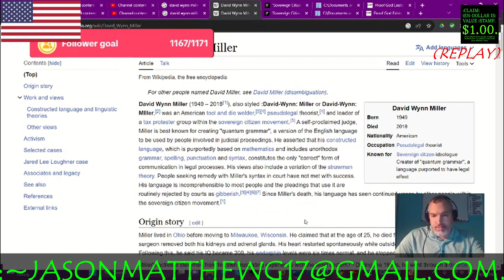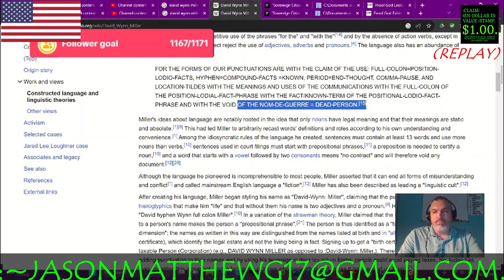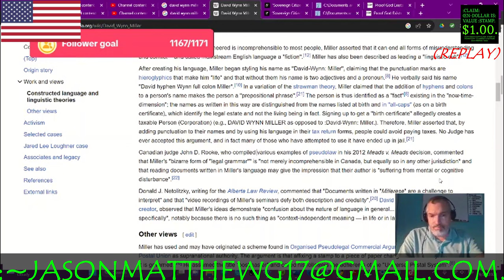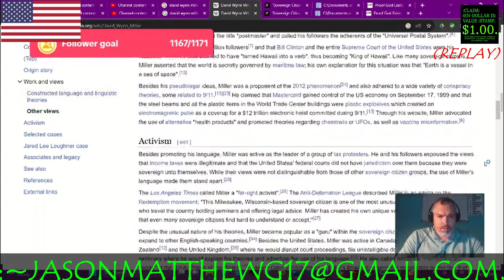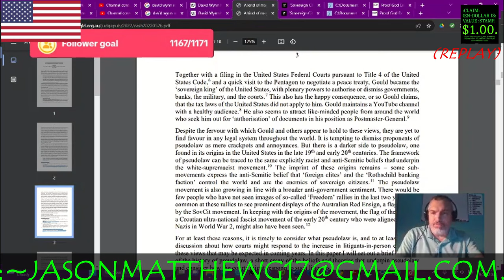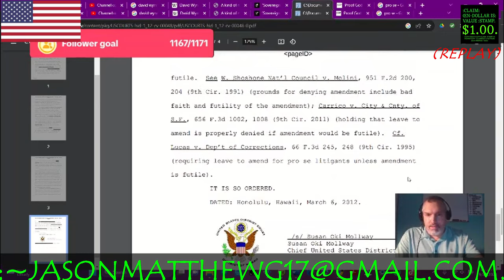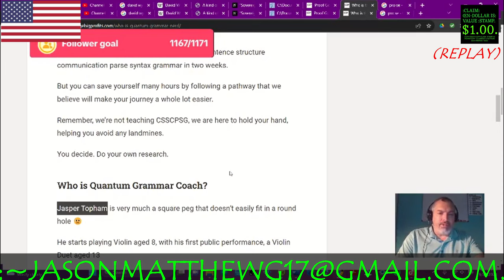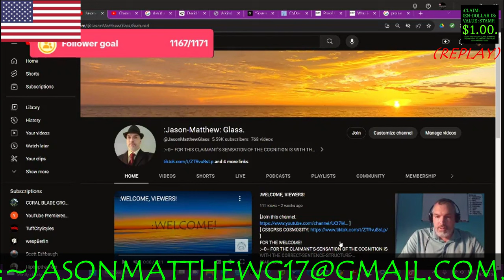:TIKTOK-LIVESTREAM, ~17[BREADCRUMBS Replay].